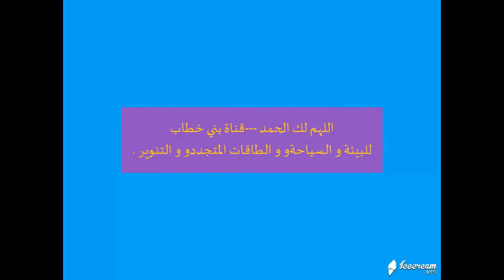في المنزل الذي بات فيه زيغود يوسف اخوكم الجيجلي يوريكم صور له وماكن المبيت فيه.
أشم  رائحة  التاريخ وعبقه  ،حينما ادخل بيت  أجدادي  ولكأني أحس بهم وهم يتكلمون ويضحون وقد عاشو طول حياتهم تحت ظل الاستعمار الفرنسي الغاشم  ،اليوم  أنا أبيت فيه كل اسبوع أحس براحة عظيمة فهو  في اعلى الجبل  ومن الفوق ترى  البحر تحت ناظريك . هل ترى  سنستقل من  فرنسا مرة  أخرى  حلم  يقترب تحقيقه بحول الله .